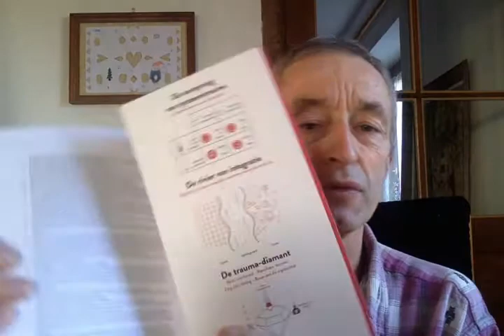Trauma in organisaties? jazeker.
Philippe Bailleur schreef er een boek over. ik ben akkoord: soms is het echt wel nodig om het taboe op te heffen die leeft op onverwerkte trauma's uit het verleden. Met als doel: een levende organisatie worden. Goed gedaan Philippe.